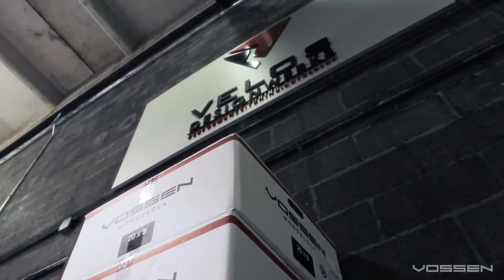Mercedes Benz CLS63 AMG on 20 Vossen